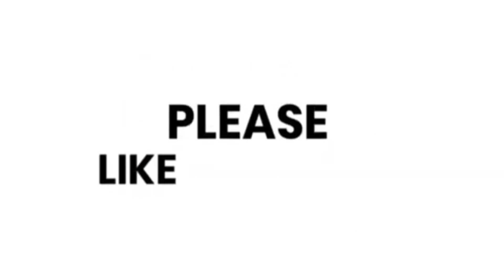ANG SAYA MAG CHA-CHA